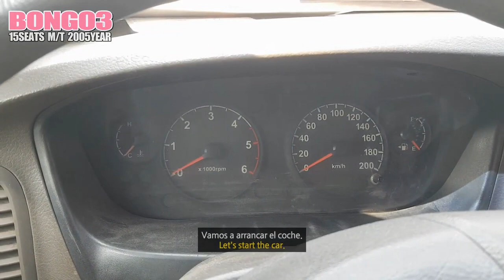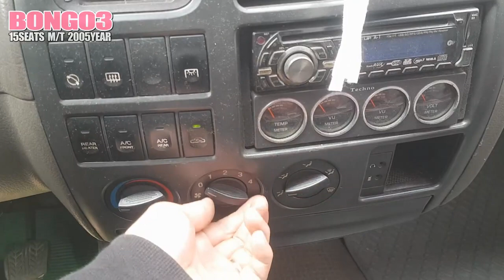2005 Kia Bongo3 Minibus 15SEATS តម្លៃCif: 4,123$ (Freeដឹកជញ្ជូនមកដល់ខ្មែ)